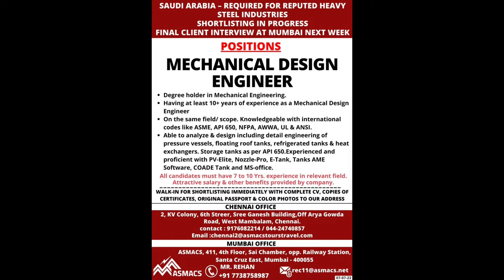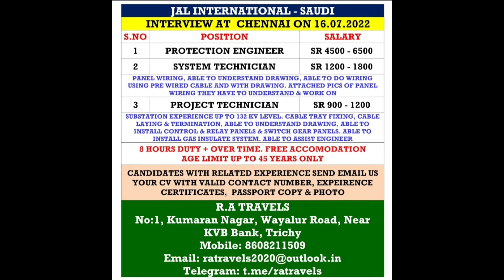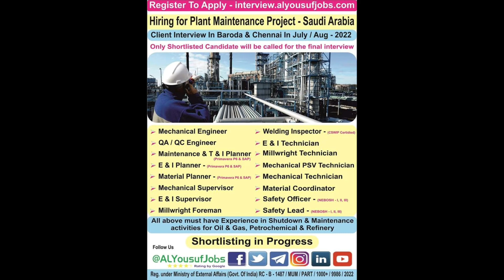08-JUL Gulf Job Vacancy 2022 ,Dubai Job Vacancy 2022 ,Assignment Abroad Times Today, Gulf Jobs 2022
08-JUL Gulf Job Vacancy 2022 ,Dubai Job Vacancy 2022 ,Assignment Abroad Times TODAY, Gulf Jobs 2022

TO MY CHANNEL FOR LATEST UPDATE.

VIDEO TOPICS÷
Hotel job
Deliver boy job
Gulf job
Helperjob vacancy
Abroad times
Abroad times 2022
Welder job
Nurse job
Doctor job
Airpot job